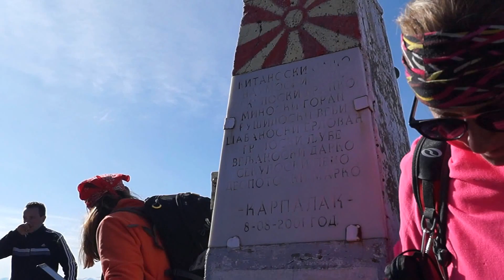MY BEAUTIFUL COUNTRY MACEDONIA- Selechka Planina -Spomenik Ustrelec 20.11.2016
Селечка Планина има меридијански правец на протегање од север кон југ, чие било започнува на север од превојот Скала, а на југ завршува во долината на Црна Река. Долга е околу 30 километри, а широчината се движи меѓу 8 и 10 километри. Започнува одвојувајќи се планината Дрен на север од каде сртот продолжува во јужна насока преку врвовите Паничиште (1421 м.н.в.) и Две Стени (1473 м.н.в.) до превојот Слива преку кој минува регионалниот асфалтен пат кон Мариово и Витолиште. На ова место кон запад се испушта мала огранка односно гребенот Веслец висок 1322 метри. Продолжува во јужна насока над селото Бонче до гребенот Грнчарица од каде се искачува на највисокиот врв Висока, од каде што продолжува на југ преку гребенот и врвовите Бобиште (1266 м.н.в.), Смеч или Срнеч (1303 м.н.в.), Гавран (1412 м.н.в.) и Џаула (1431 м.н.в.) сѐ до влезот на Црна Река во Скочивирската Клисура во Мариово. Највисок врв во северниот дел е Висока (1471 м.н.в.), а во јужниот дел е Цаула (1434 м.н.в.). Од превоите покрај Скал, преку кој се поврзува северниот дел на Пелагонија со Мариово, значаен е уште и превојот Преслап (936 м.н.в.) преку кој комуницира Битолското Поле со Мариово .

Македонскиот револуционер Ѓорче Петров во својата книга „Материјали по изучувањето на Македонија“ (1896) го дава следниот орографски опис на протегањето на Слечка Планина. Право на југ од врвот Козјак се протега Селечка Планина, која што го заградува од исток целото Пелагониско Поле и на југ завршува до Црна Река во Пелагониското Поле спроти почетокот на планината Ниџе. Селечката Планина има должина во правец од север кон југ околу 10 часа. Таа е тесна и нерасклонета планина со каменест состав. При западното подножје се шири Прилепско-Битолското Поле, а под источното подножје е длабоката долина на Црна во Мариово. Во почетокот на таа планина меѓу неа и врвот Козјак е Плетварскиот превој, по кој што минува патот од Прилеп за Градско, кој понатаму врви по долината на Раечка Река. Уште во самиот почеток Селечката Планина испушта огранка од источната страна рамна на неа по должина и височина, која што се протега право по источен правец паралелно на Раечка Река, се јавува во Тиквешкото Поле, кое што и го заградува од југ, се пресекува од Црна Река во југоисточниот крај на Тиквешкото Поле и на преслапот со Гевгелиското се сврзува со Пајак Планина. Оваа огранка е всушност планината Дрен Највисоки места во веригата се Сува Гора и Радобилската Планина, 3-4 часа на исток од Прилеп. Селечката планина и гореопишаната верига ја заградуваат од северозапад и североисток планинската област Мариово.

Селечка Планина е изграден од гнајсеви, микашисти, амфиболити и кварцити . Како реликти во амфиболитски маси се јавуваат габровите и гранитите. Во тектонски поглед посебно се издвојува Маковската антиклинала која се протега на околу 35 килпметри и може да се следи на југ од долината на Црна Река во меридијански правец до селото Суводол односно до селото Маково. Освен по правецот на протегање Дрен и Селечка Планина се разликуваат и по геолошкиот состав кој на Селечка е претежно од гранитни карпи и јаглен, а на Дрен е главно сочинет од карпи од мермерната серија. Западната падина на Селечка Планина е богата со наоѓалишта на јаглен, а во нејзиното подножје се наоѓаат и најголемите рудници за ископ на јаглен во Македонија. Тоа се површинските копови Суводол и Гнеотино при РЕК „Битола“. Источната падина во Мариово е богата со голем број на гранитни карпи со мошне интересни облици. На планината се среќаваат голем број на мали извори од кои потекуваат мали реки кои во летинот сув период во најголем дел прсушуваат. Шумскиот фонд е мошне редок и е претставен со листопадни шуми од даб и леска, а на зарамнетите падини има и ниска тревна вегетација. Мошне се развиени речната ерозија и денудацијата при што се создале скорешни облици кои на планината ѝ даваат атрактивен изглед.